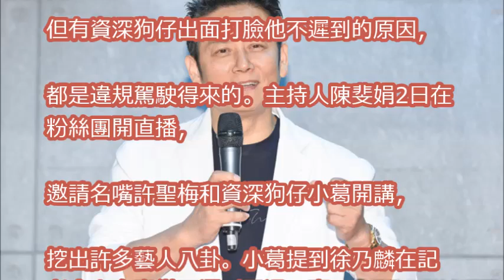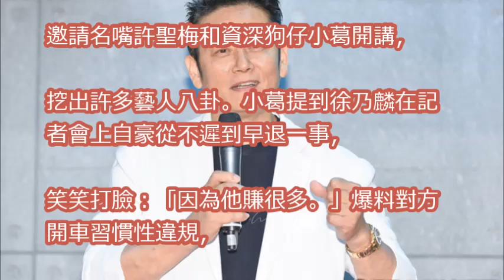徐乃麟自豪「出道從沒遲到過」 狗仔打臉：他都違規！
閃文] 同場女星爆料「不是因為唐從聖」!? 她目睹一切直稱徐乃麟「飆國罵另有隱情」！